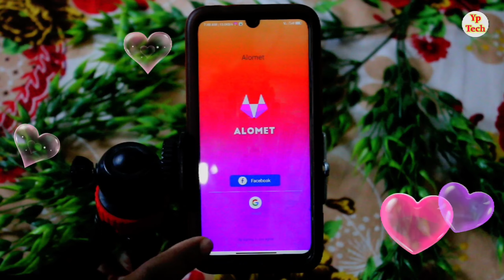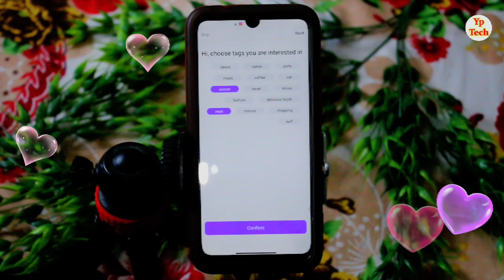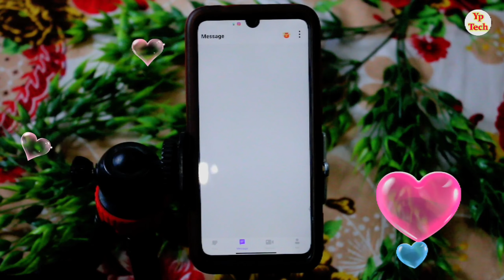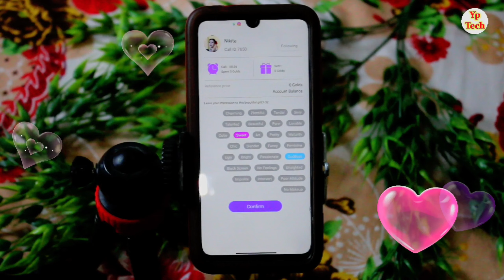Alomet app review | Alomet app kya hai | How to use Alomet app | Alomet app kaise use kare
नमस्कार दोस्तों स्वागत है आपके और हमारे चैनल में दोस्तों आज के विडियो में बताने वाले है की आप Alomet App kya hai use kaise kare.